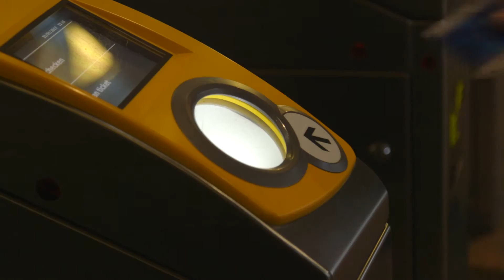Bernice Notenboom vertelt waarom ze graag met de trein reist.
Poolreiziger en klimaatjournalist Bernice Notenboom vertelt waarom ze zo graag gebruikt maakt van het Openbaar Vervoer in Nederland. En dat is niet alleen omdat het klimaatneutraal is, maar ook omdat ze de faciliteiten die dit biedt heel handig vindt.